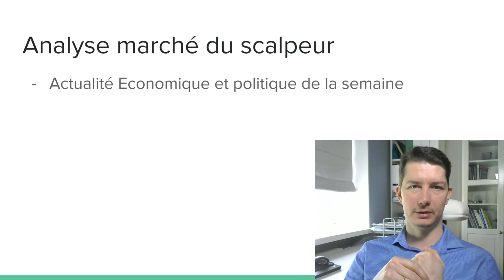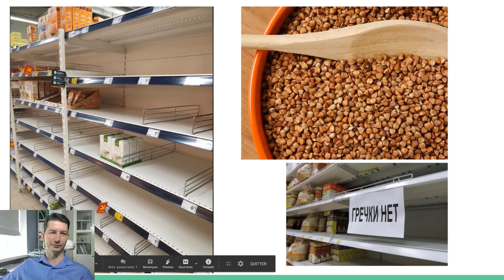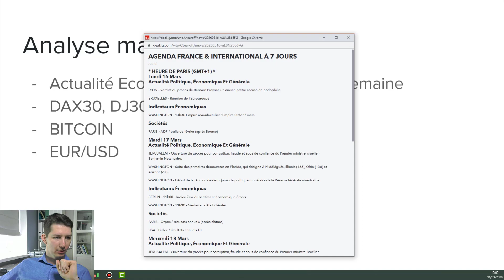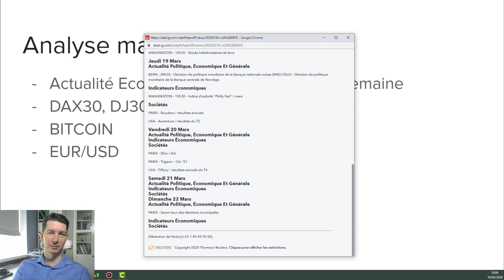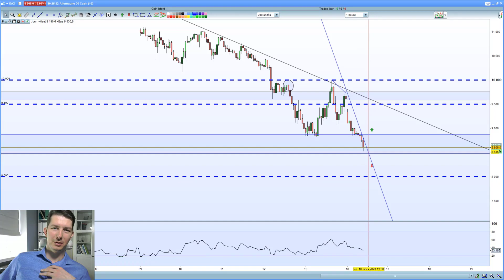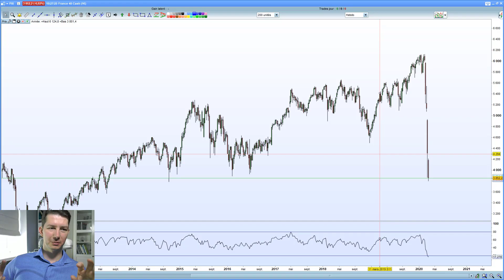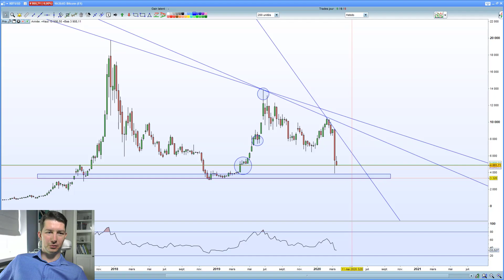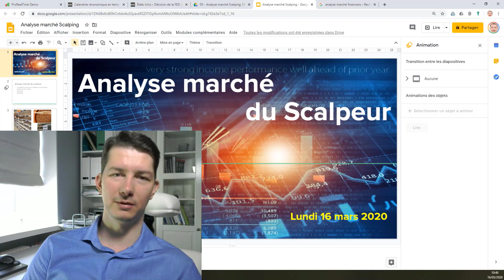Analyse marché du SCALPEUR - Lundi noir ☠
Bienvenue sur ma chaine YouTube "Les Compagnons Traders" !

Je me présente : Guillaume, je suis trader indépendant. Ma spécialité à moi c'est le SCALPING.
Je trade les marchés financiers avec succès depuis 5 ans et j’ai franchi le pas du Trading sur compte propre pour en vivre depuis quelques années.

Cela veut dire que je gère mon propre capital. Avec cette activité je peux profiter de ma famille et travailler de n’importe quel endroit dans le monde : quand je veux et ou je veux.

J'ai créé cette chaine afin de partager mes connaissances dans le domaine boursier et ce bénévolement.

𝗣𝗲𝘂𝘁-𝗲̂𝘁𝗿𝗲 𝗺𝗲 𝗿𝗲𝘀𝘁𝗲 𝘁'𝗶𝗹 𝘂𝗻𝗲 𝗽𝗹𝗮𝗰𝗲 𝗲𝗻 𝗰𝗼𝗮𝗰𝗵𝗶𝗻𝗴?
👉 Envoyez-moi un mail et on en discute

Nouveau format que je test : les analyses marchés!

En tant que Scalpeur professionnel c'est un passage obligé pour moi. Je vous propose de vous faire profiter de mes quelques conseils avec cette petite vidéo😏

Si ce format vous plait ou si vous souhaitez que j'analyse d'autres actifs n'hésitez pas à m'écrire dessous.